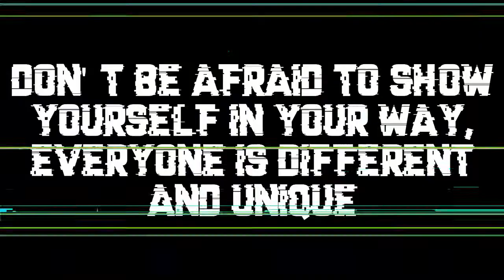Glitch3EDM - What Is Emotions (original)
[𝓜𝓲𝓼𝓬]

𝐌𝐮𝐬𝐢𝐜 𝐒𝐨𝐟𝐭𝐰𝐚𝐫𝐞: Ableton Live 10